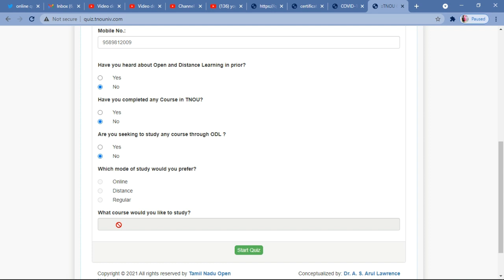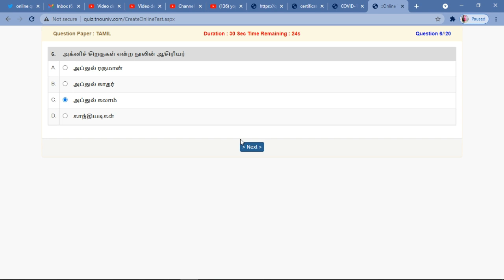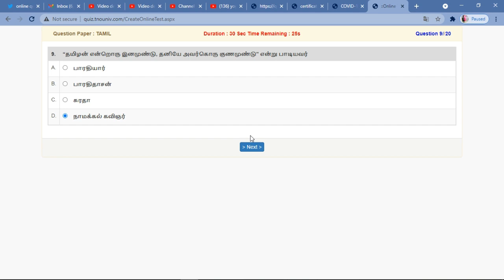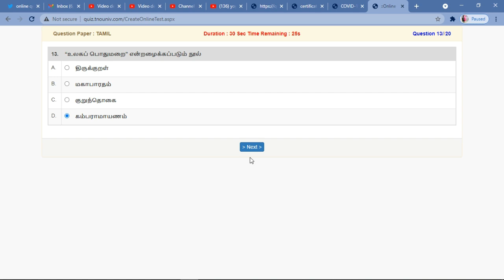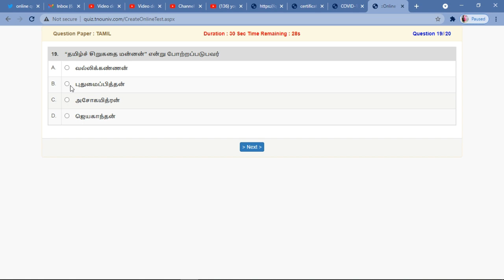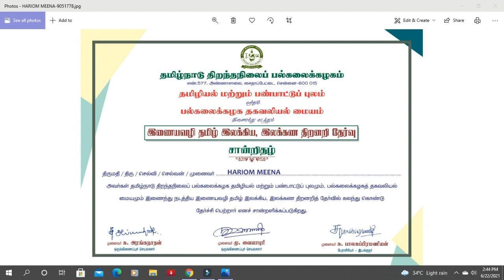Free Online Certificate || Free Certificate in 2 Minutes || Free Certificate Download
For Another Free Membership Certificate